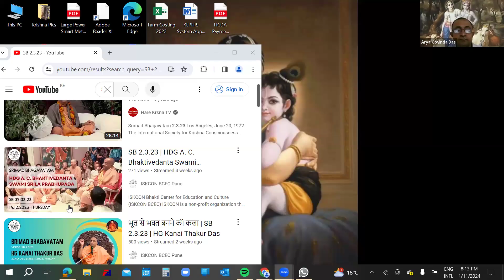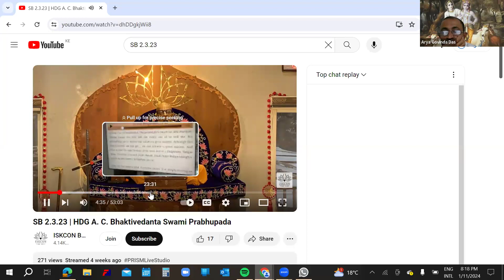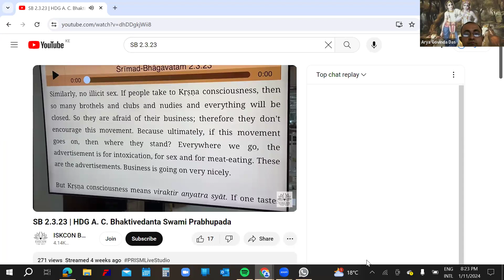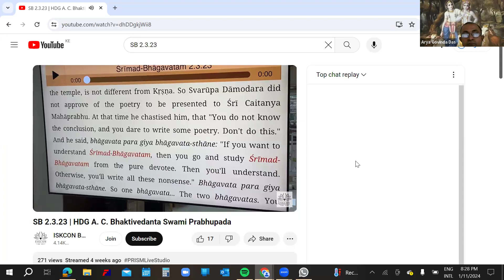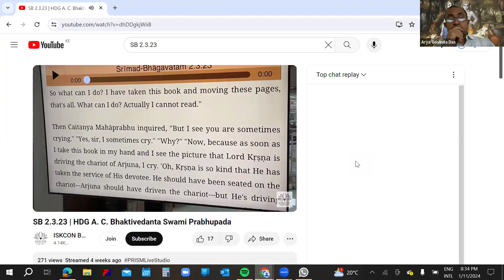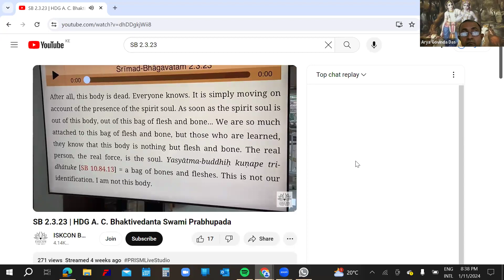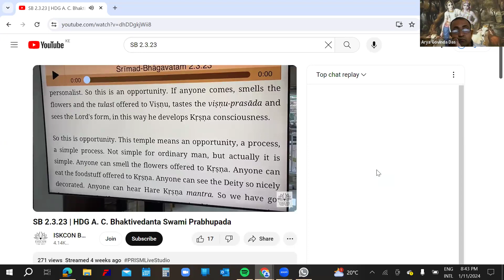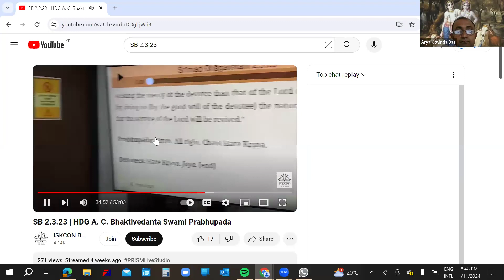HDG Srila Prabhupad recording SB 2.3.23